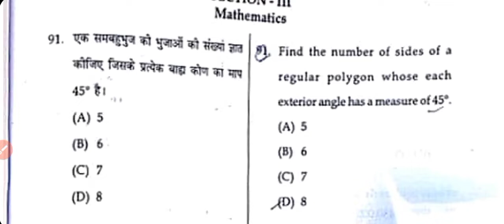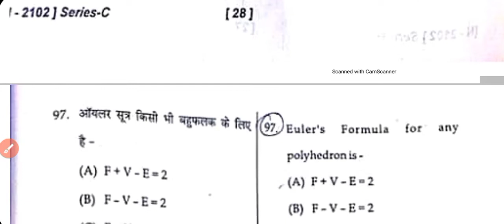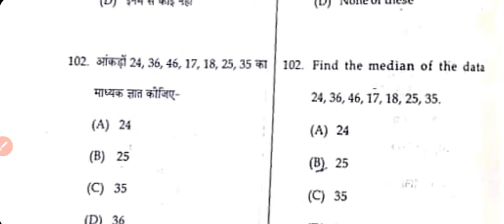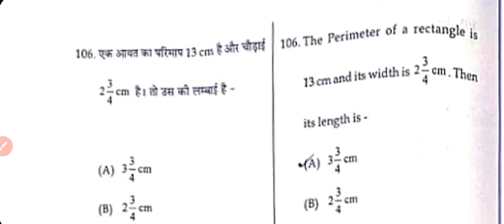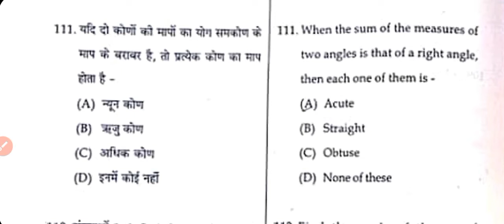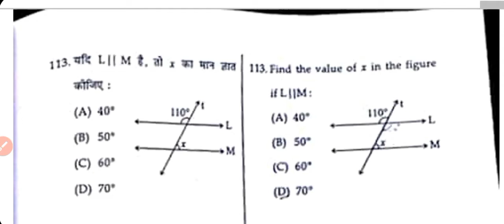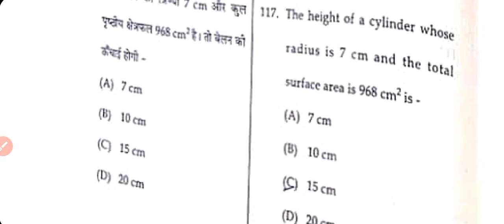HP TET 2021 | Maths Section Answer key | TGT Non Medical | 14 November 2021